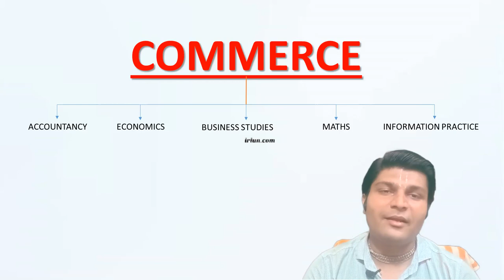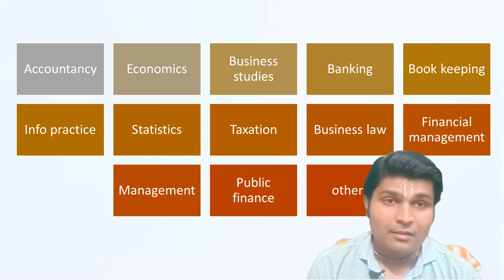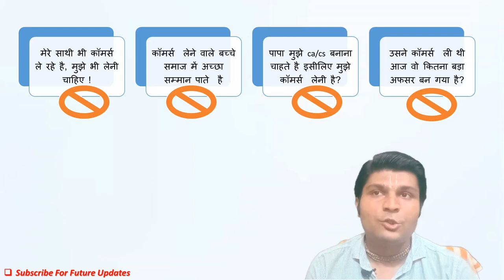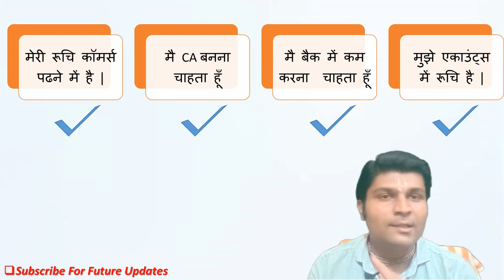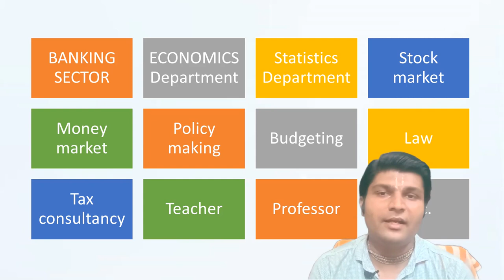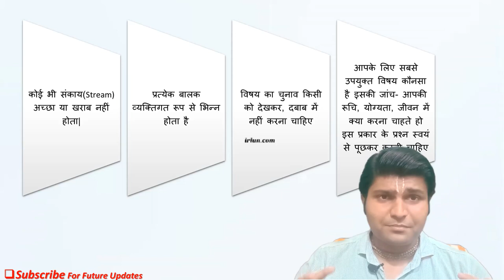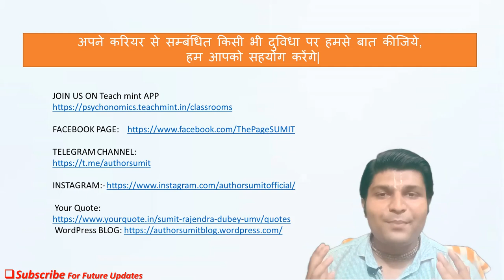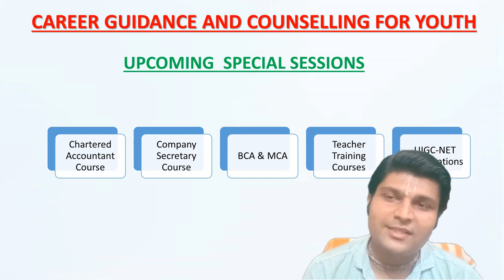best career options after 12th commerce | Author Sumit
Topic: best career options after 12th commerce,
In this Video we will discuss about best career options after 12th commerce, career options after 12th, 12 वी के बाद कॉमर्स, 10 वी के बाद कॉमर्स, 10 vi ke baad commerce, how to become a ca, chartered accountant, how to, career, commerce, CA,

Timeline:
0:00 information
1:52 INTRO|
3:35 subjects in commerce
6:00 base of subject selection
8:55 career options in commerce
13:21 important points
16:41 upcoming special sessions

Here are the top books 📚📖📗📕📒📖📚 for CTET/REET/NET exams-2021
1. Pedagogy English Medium Book by Himanshi Singh
2.  Pedagogy Hindi Medium Book by Himanshi Singh
3.  4000+ MCQs Book by Himanshi Singh
4. 4000+ MCQs Book by Himanshi Singh on Amazon
6. hindi book for all exams by Dr KR Mahiya and Dr Vimlesh Sharma on Amazon